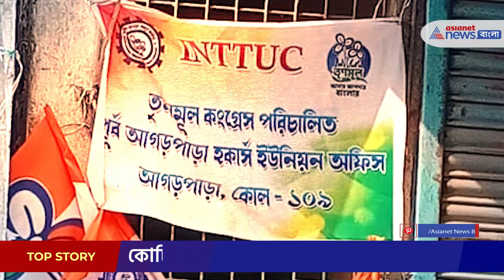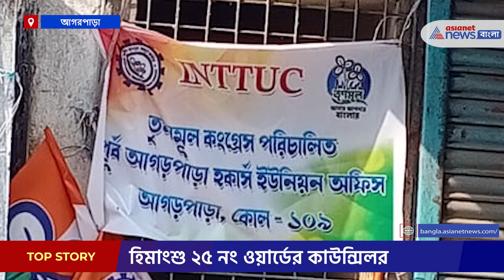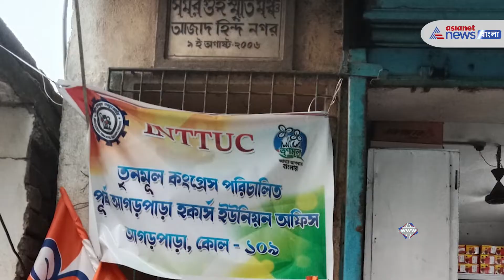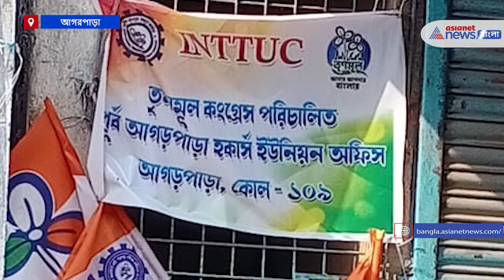Agarpara : প্রকাশ্যে তৃণমূলের গোষ্ঠী কোন্দল, কোচিং সেন্টার দখলের অভিযোগ | North 24 Parganus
আগরপাড়া উষুমপুর বটতলায় ডক্টর সম্মথ ঘোষ গরিব মানুষদের চিকিৎসার জন্য ঘর বানিয়েছিলেন,তার মৃত্যুর পর তার সেই ঘরে তারই সহকর্মী বন্ধু শম্ভু ঘোষ দুঃস্থ ছাত্র-ছাত্রীদের বিনামূল্যে পড়াতেন। পানিহাটি পৌরসভার ২৫ নম্বর ওয়ার্ডের তৃণমূল কাউন্সিলর হিমাংশু দেবের ঘনিষ্ঠ  যুব তৃণমূল নেতা দেবাশীষ লোধ দলবল নিয়ে গিয়ে পানিহাটি পৌরসভার ২৭ নম্বর ওয়ার্ডের সেই কোচিং সেন্টার ঘর দখল করতে যায় এবং কোচিং সেন্টার এর ভেতর থেকে সবাইকে বার করে দিয়ে ঘরের উপরে তৃণমূল কংগ্রেসের দলীয় পতাকা ঝুলিয়ে দিয়ে গেটে তালা দিয়ে দখল করে,দখলদারি তে বাধা দিতে আসলে স্থানীয় এক বৃদ্ধ ব্যবসায়ীকে মারধর করে কাউন্সিলরের ঘনিষ্ঠ নেতা,এই খবর পেয়ে ২৭ নম্বর ওয়ার্ডের তৃণমূল কংগ্রেস কাউন্সিলর শ্যামলী দেব রায় ঘটনাস্থলে আসে এবং ঘোলা থানার পুলিশকে খবর দেন, ঘোলা থানার ভারপ্রাপ্ত আধিকারিক সহ বিশাল পুলিশবাহিনী ঘটনাস্থলে আসে, তারপর পুলিশ কে সঙ্গে করে নিয়ে কাউন্সিলর শ্যামলী দেব রায় গেটের তালা খুলে তৃণমূলের দলীয় পতাকা খুলে দিয়ে দখলমুক্ত করে সেই ঘর এবং পুনরায় কোচিং সেন্টারে ফিরিয়ে দেয়,এই ঘটনাকে কেন্দ্র করে এলাকায় তৃণমূলের গোষ্ঠীদ্বন্দ্ব প্রকাশ্যে চলে আসে